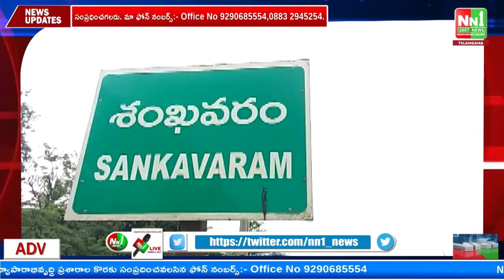శంఖవరం: సబ్ ప్లాన్ ఏజెన్సీ పెదమల్లాపురంలో గిరిజనులు ధర్నా, రాస్తారోకో,ర్యాలీ.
"nn1news live"
"nn1news luve"
"nn1news"
"nn1news live"

NN1 NEWS#
NN1 News#
nn1news live#
nn1news breaking news today#
nn1news Breaking#
nn1news Youtube on live#
nn1news Sucribe#